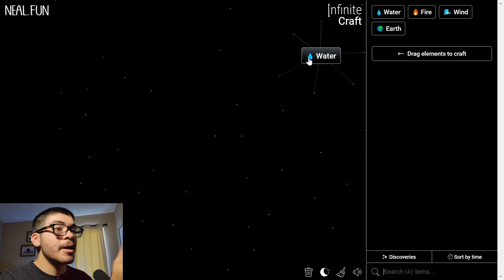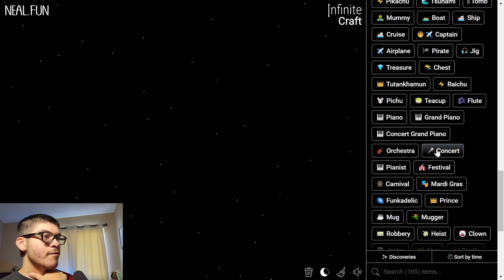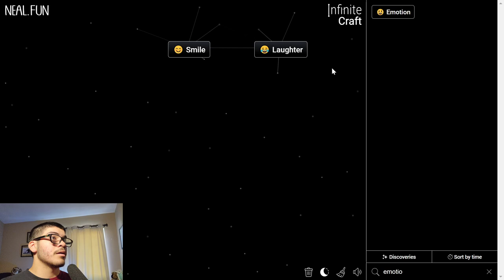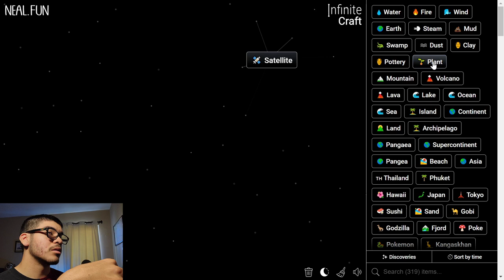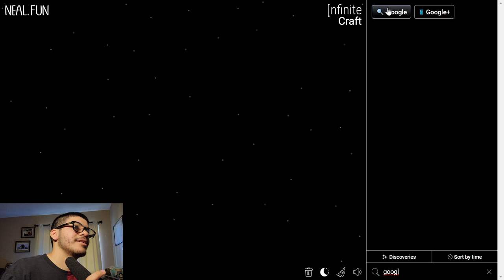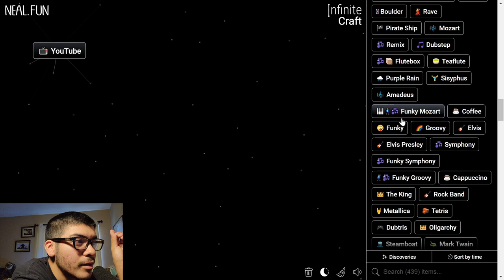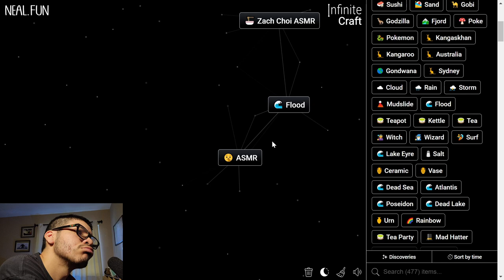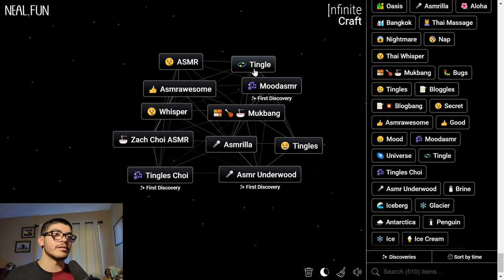Can you make ASMR in Infinite Craft?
Yo! We're playing Infinite Craft tonight, trying to make ASMR by just combining stuff (and definitely not cheating a lil bit sometimes maybe), it was harder than I thought. But nonetheless, we prevail! Lol

Also, sorry for the over 2 week hiatus. I shouldn't have started the twice a week uploads until after my lil vacation (and then I got sick too). But we're back now, still a bit busy, but hopefully I can keep it up through the next few weeks. Anyways, hope you enjoy!
Welcome to NightCoral ASMR.

Here you will find a variety of ASMR content like Roleplays, Soft-Spoken Readings, Compilations, and of course a variety of different triggers. Make sure to comment any triggers/ideas you want me to do next.

ASMR stands for "Autonomous Sensory Meridian Response." It typically refers to the "tingly feeling" that travels from the head downward that some experience in response to certain sounds, feelings, or descriptions. These can include soft whispering, crinkling paper, or a gentle touch.

Thanks for checking out the channel and I hope you choose to stick around and join the reef!